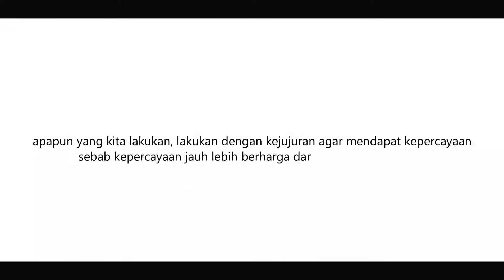Short Movie "Berharganya Nilai Kepercayaan"